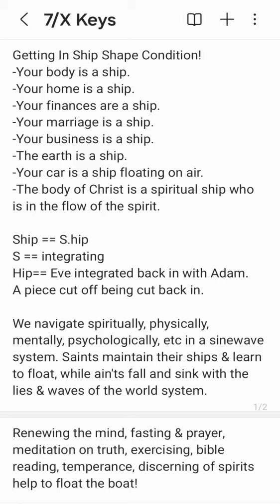7/X Keys To The Unseen! - Ship shape!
Keys to the truth hidden in plain view